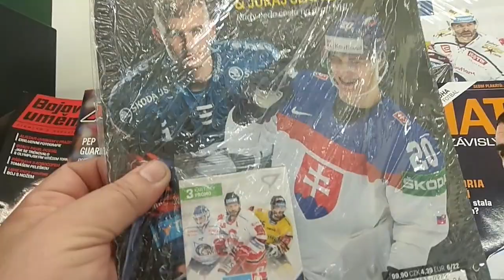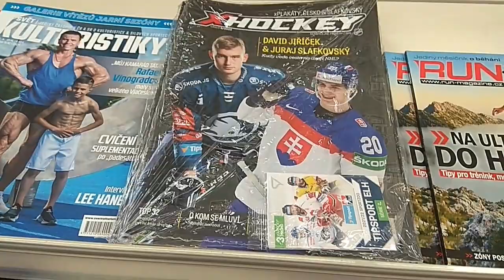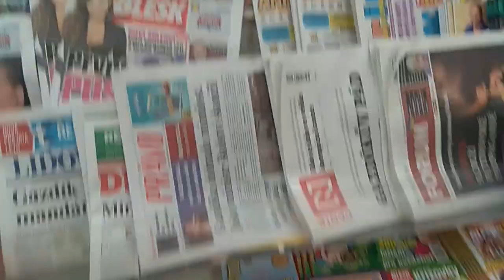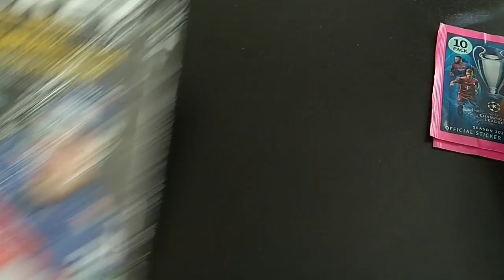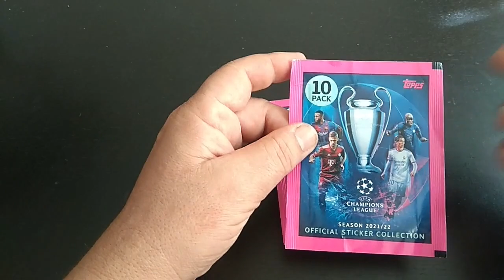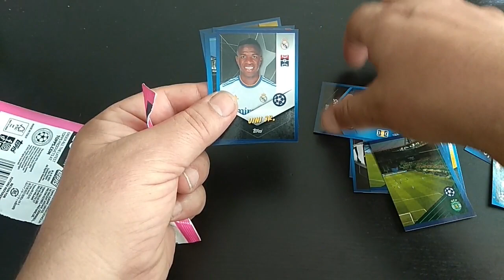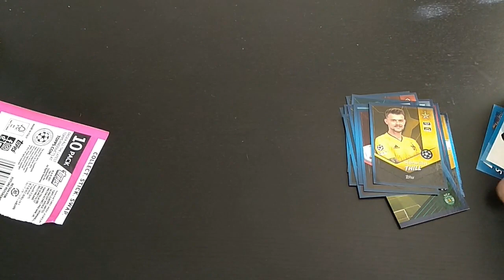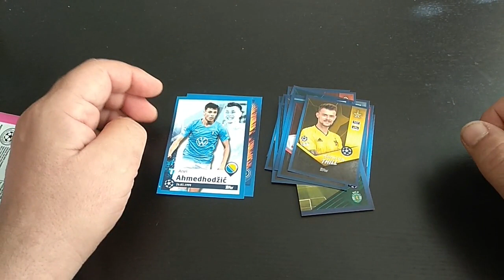LOV NA KARTY V TESCU #7. BYLO TO ŠŤASTNÉ ČÍSLO???????? 😉👀👀👀😏🧐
Jestli byl můj lovčíslo 7 na cenné kary v Tescu šťastný, či nikoli, se samozřejmě dozvíte ve videu 🤳😎😉

Whether my hunting number 7 was lucky or not at Tesco, you will of course find out in the video 🤳😎😉